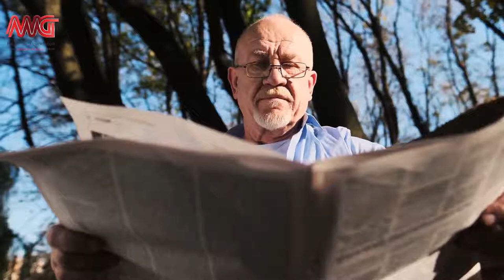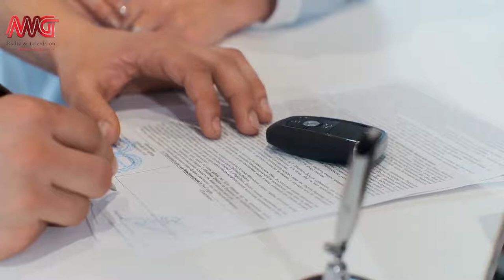خرید و اجاره خانه در کانادا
در این ویدیوی کوتاه شما را با کلیات خرید و اجاره خانه در کانادا که دانستنشان ضروری است آشنا می کنیم!